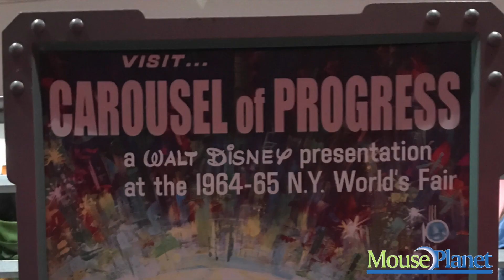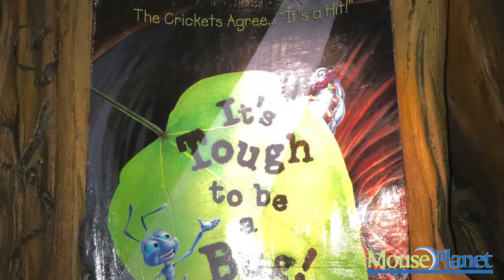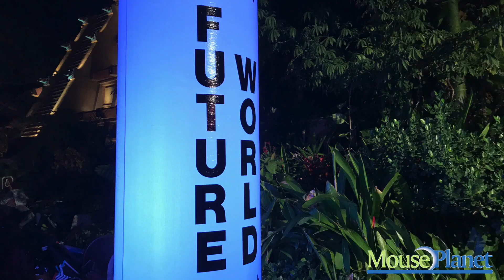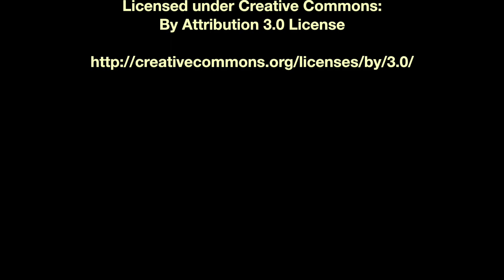Walt Disney World bids farewell to 2017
Over 200 Photos and Video by Alan S. Dalinka from December 30-31, 2017 and the early moments of 2018.